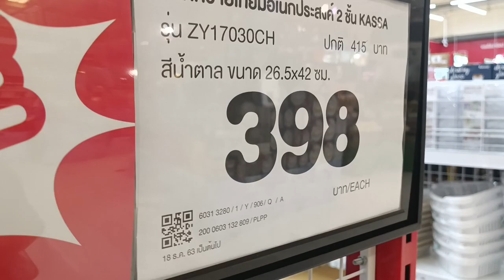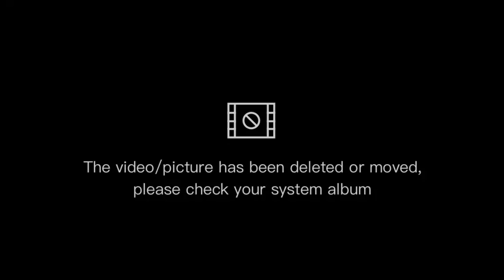Market village / Tops market| Hua-hin Thailand | Michelle's vlog